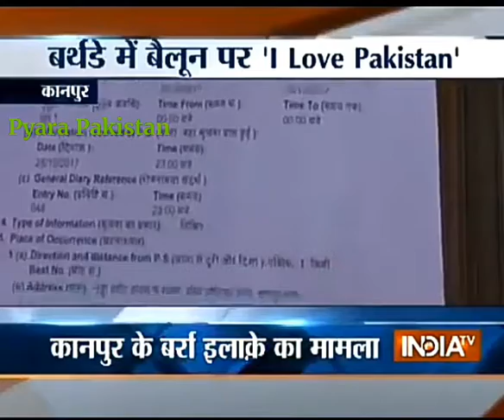Indian Media Crying Due To Pakistan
Indian Media Crying Due To Pakistan and Indian Got Frightened From Pakistani Balloons On Which Written "I Love Pakistan"
See that how Indian Media and Police crying for this just a little bit common thing and they are worried about just Pakistani Balloons
See that how Indian Media Crying Due To Pakistan and Indian Got Frightened From Pakistani Balloons On Which Written "I Love Pakistan"

Thanks!